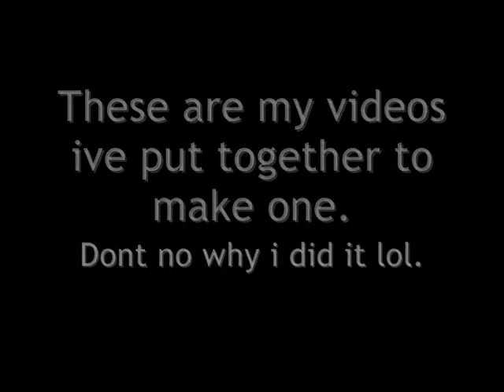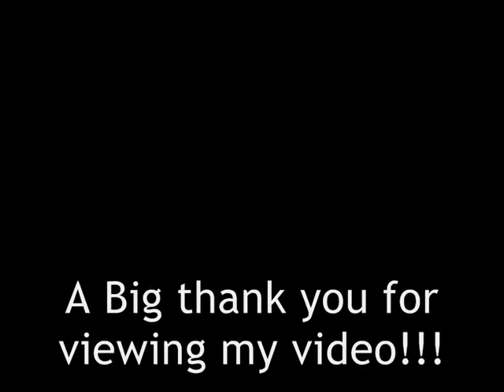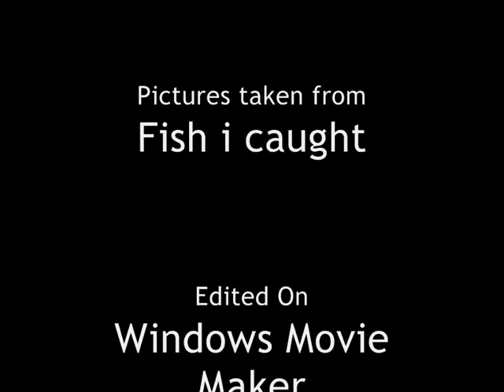Mikes Fishing Presentation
This is a small presentation i put  together.. watch it if you want.